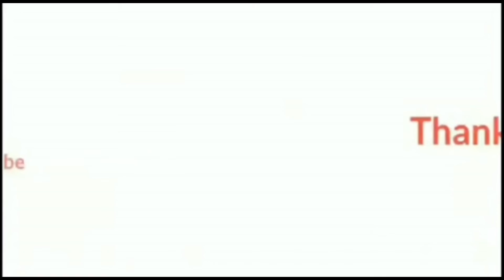Powerfull fishing knot, how to make a simple snel knot, Can you try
Power full fishing knot

So please continue to support this channel by pressing the LIKE, SHARE and CLICK SUBSCRIBE buttons, and don't forget to turn on the bell so you can be notified if there is a new video from us, thank you very much.